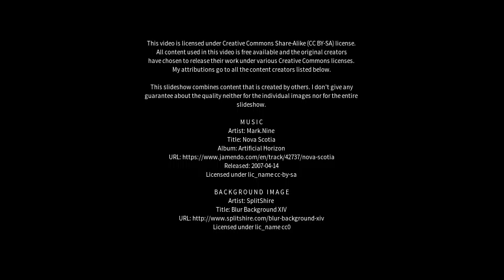Best places to visit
Best places to visit - Camblesforth (United Kingdom) Best places to visit - Slideshows from all over the world - City trips, nature pictures, etc.